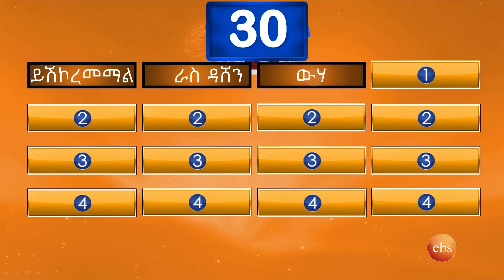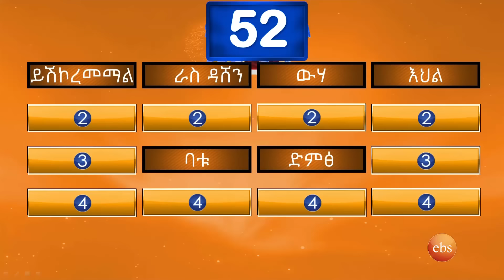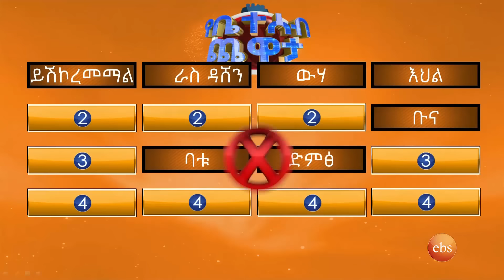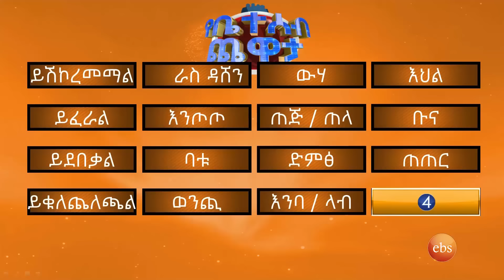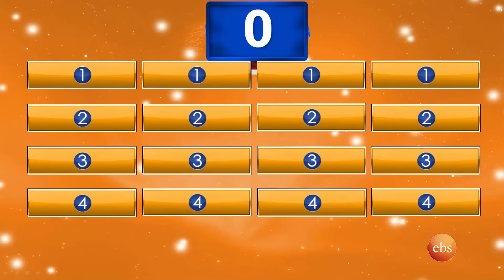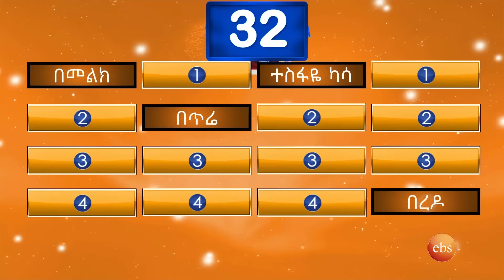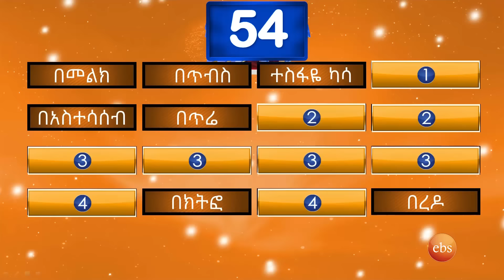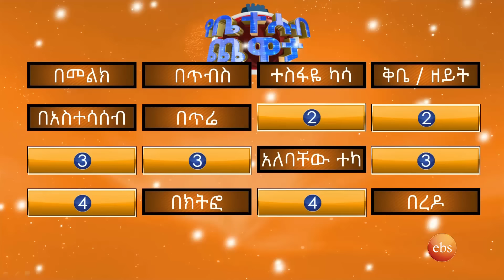"ሰው በስም እስከ ቅድመ አያት ከተመሳሰለ ... ሌባ"🤣😂//የቤተሰብ ጨዋታ// S22 EP23